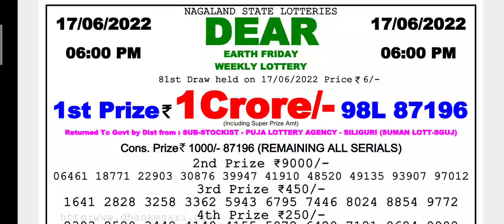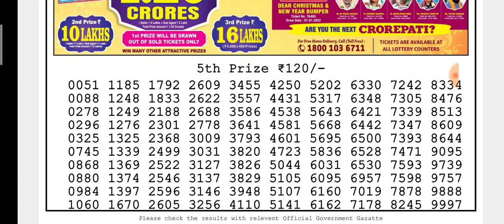🔴LIVE Vulture Evening 08:00 p.m. Dear Nagaland State lottery 17/06/2022 Result Today